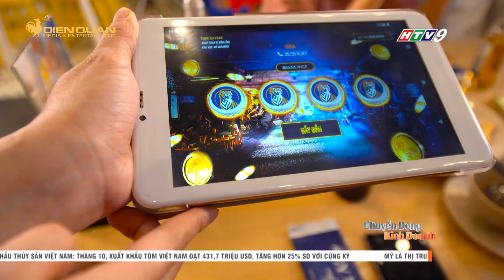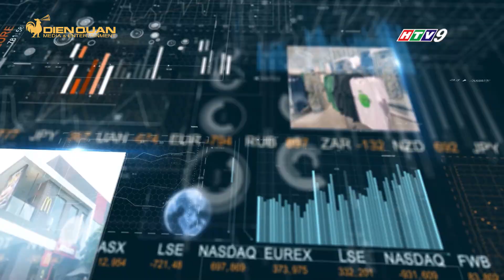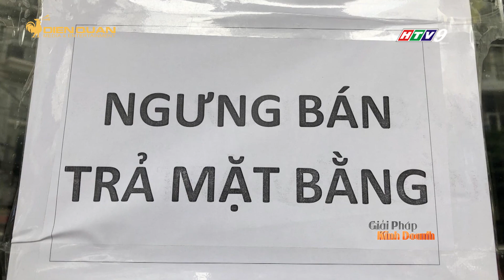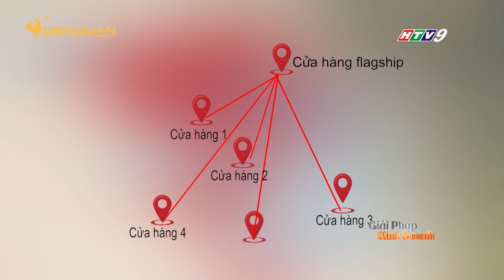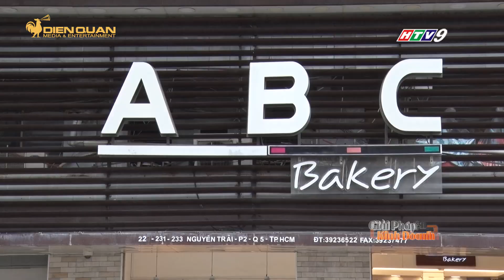CÂU CHUYỆN KINH DOANH 27/11/2020 - HTV9